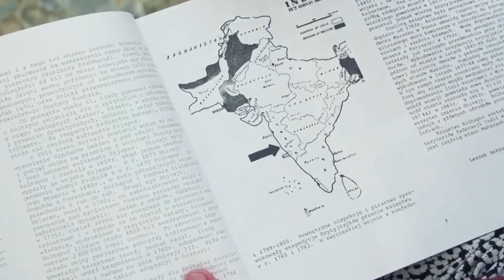MY HOME INDIA Trailer I Anjali Bhushan I Krzysztof Solek I Malgorzata Czausow I Pravesh Sippy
SYNOPSIS
Both in films and history books, a lot is spoken and known about the World War II, however outside of Poland little is known about what happened to the Poles who survived Soviet Siberian labour camps and found their way into INDIA. These Poles have different stories to tell but have one common link – KIRA Banasinska.

WHO IS KIRA BANASINSKA?
The wife of Eugene Banasinski, the first Polish Consul General of Poland in Bombay, 18 years her senior, admired by many men whose affections she gave into even with in her marriage, Kira was perceived as a social butterfly and artistic soul. World War II changed all that. Kira was instrumental in seeing that thousands and thousands of Poles found safe passage and home in India.

My Home India is about the fragile but stubborn and strong willed Kira Banasinska’s phenomenal struggle to make a home for the Polish war refugees in India. The film is a rare collection of previously unseen archives combined with first hand testimonies from the survivors - a discovery of the extra ordinary in the ordinary. Personal history is seldom the same as projected history. KIRA did not choose greatness. Greatness chose her. While making a home for them in India, INDIA became her HOME.

CREDITS
Produced By- Apricot Sky Entertainment
Director- Anjali Bhushan
Producers- Anjali Bhushan, Krzysztof Solek, Malgorzata Czausow
Script Writers- Anjali Bhushan, Malgorzata Czausow
Research Consultant- Malgorzata Czausow
Production Company- Apricot Sky Entertainment
Executive Producer- Pravesh Sippy
Edited By- Katarzyna Lesniek
Cinematography- Pawel Labe, Nick Sherard, Sandeep Verma, Przemyslaw Budzich, Michael Sosna, Anjali Bhushan
Sound Engineer & Sound Mixing By- Krzysztof Ridan.
Color Correction By- Tomasz Poznanski.
Production & Post Production Manager- Magda Ludwig
Impact Advisor- Priya Samant